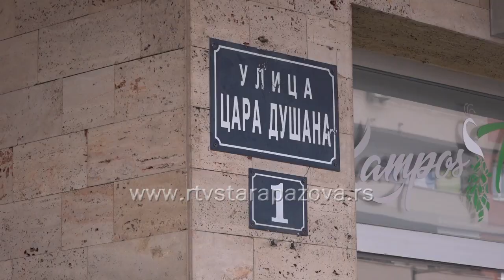Rekonstrukcija centralnih ulica rešava problem sa parkiranjem u Novoj Pazovi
Opština Stara Pazova obezbedila je sredstva za izradu projektra rekonstrukcije centralnih ulica u Novoj Pazovi.